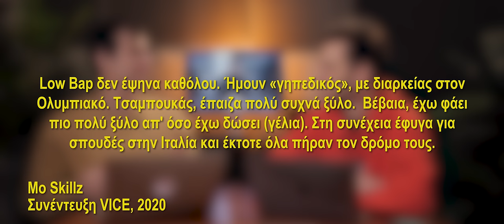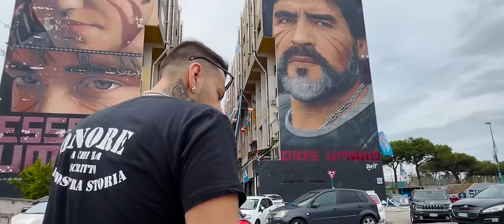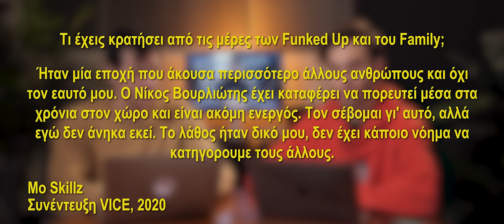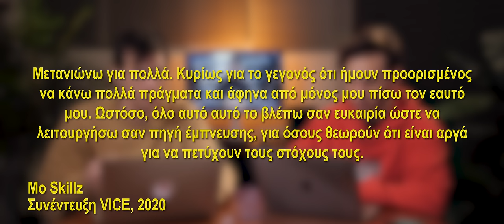ΑΠΟΧΑΙΡΕΤΑΜΕ τον MO SKILLZ με Αυτό το ΑΦΙΕΡΩΜΑ | Ντελίνες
Την 1η Δεκεμβρίου 2023 έφυγε από τη ζωή ο Mo Skillz (Δημοσθένης Ρούσσας). Κάναμε, λοιπόν, αυτό το βίντεο-αφιέρωμα στη μνήμη του, για να τον αποχαιρετίσουμε από το κανάλι μας: Στιγμές από την πορεία του Mo, αποσπάσματα από παλιότερη συνέντευξή μας, highlights από παλιά και νέα videoclips του, αρχειακό υλικό από tour με "Family the label" και άλλα που θυμόμαστε, μέσα από ένα δικό μας «αντίο».

Δήμο, καλό ταξίδι! Καλή δύναμη στην οικογένειά σου και στους οικείους σου. Έφυγες νωρίς, ρε λιμούτση! Και μας χρωστάς εκείνο το FIFA που θα παίζαμε...
Θα σε θυμόμαστε για πάντα και θα ακούμε τα raps σου.
Καλή αντάμωση με τον Diegito!
RIP Mo 🕊️